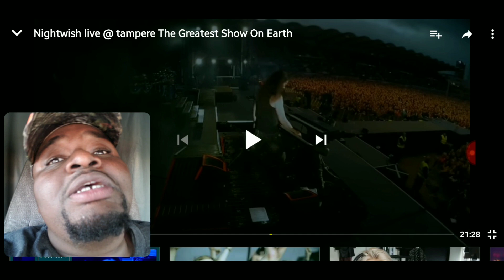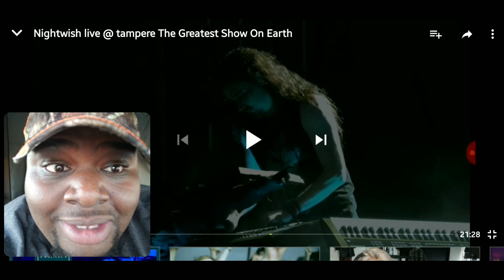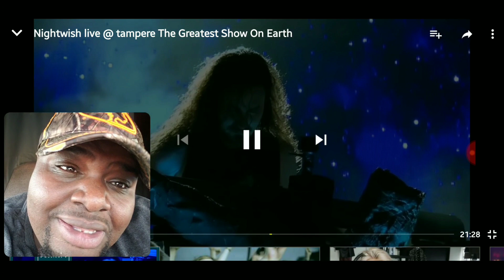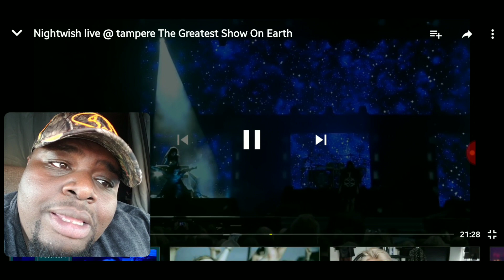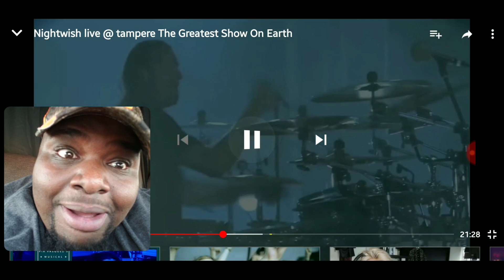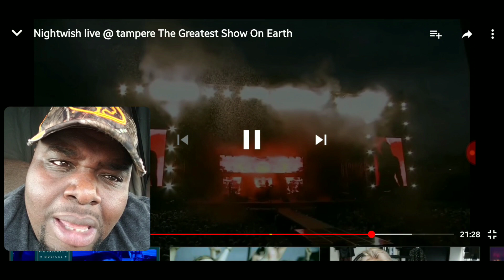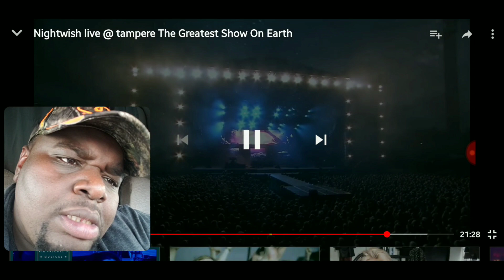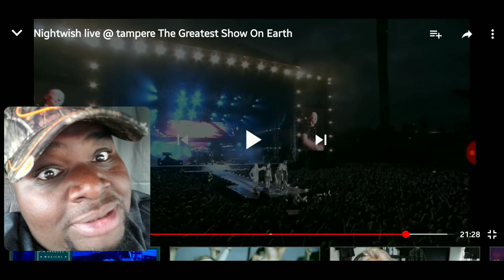(🔥Amazing🔥) Nightwish | Greatest Show On Earth (Reaction)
I really enjoyed every minute of it amazing to watch...

I will try my best to post every day let's go family!!

Comment more videos below!?! LETS GET TO IT!!!